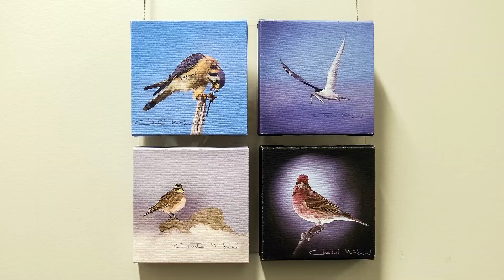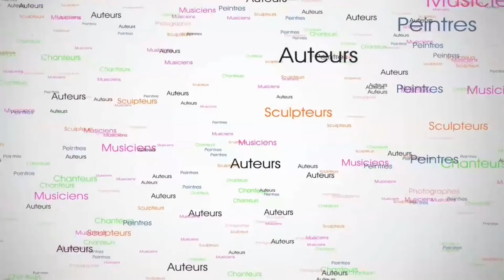Vernissage de l'exposition "Petit... mais GRAND"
60 artistes, 240 oeuvres... Vernissage de l'exposition "Petit... mais GRAND", le 21 avril 2016 au Multi-Centre St-Charles, situé dans le Vieux Couvent de Vaudreuil-Dorion. L'exposition se poursuivra jusqu'au 7 mai.

Multi-Centre St-Charles
418, avenue Saint-Charles
Vaudreuil-Dorion, QC J7N 2N1